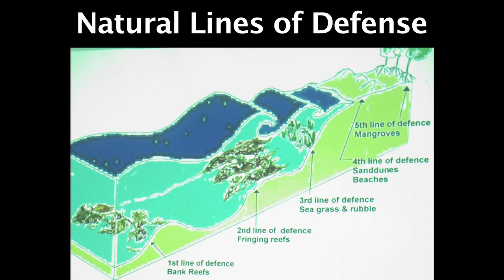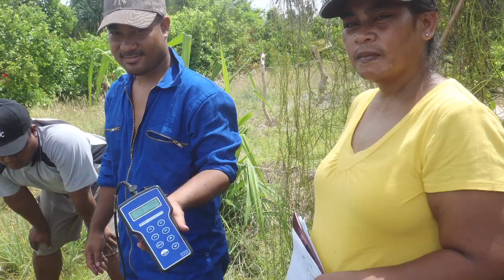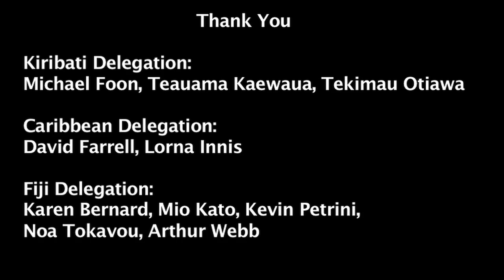UNDP Kiribati South-South Cooperation